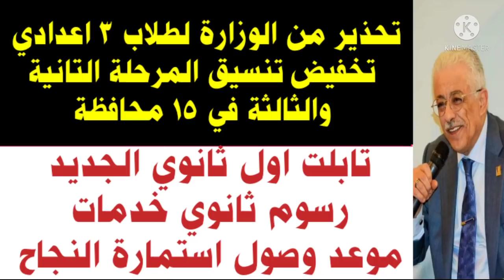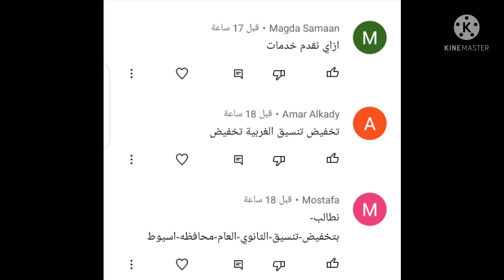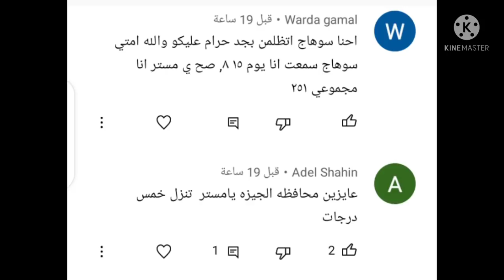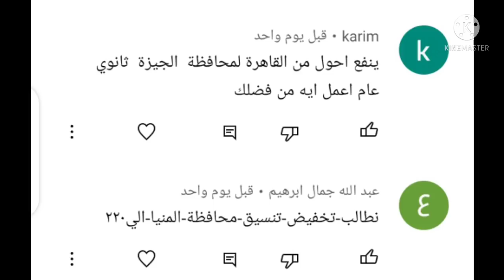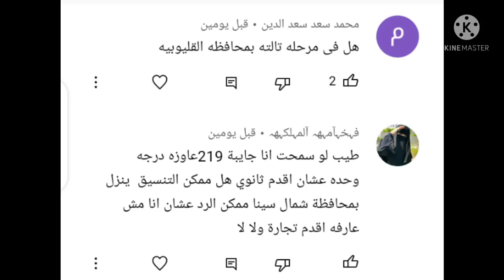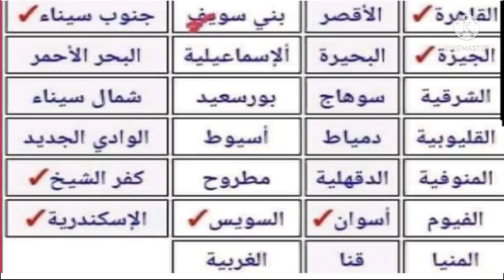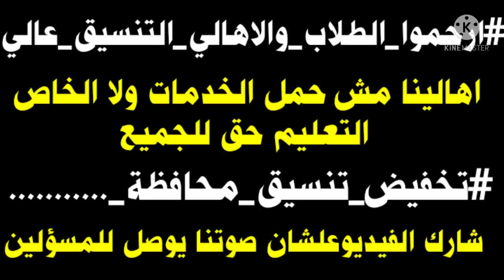عاجل تابلت اول ثانوي الجديد2021/رسوم ثانوي خدمات /نظام المنازل /تخفيض تنسيق ثانوي 15 محافظة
تابلت اول ثانوي الجديد
تخفيض تنسيق ثانوي عام وخدمات وخاص وتمريض مرحلة تانية وتابلت لطلاب الشهادة الاعدادية 2021
رسوم ثانوي خدمات 2021
نظام المنازل فية تابلت ولا لا
ينفع اقدم في محافظة غير محافظتي
تنسيق المحافظات علي مستوي الجمهورية
تنسيق الثانوية العامة 2021بعد الغاء الامتحانات للترم الاول لطلاب الشهادة الاعدادية2021